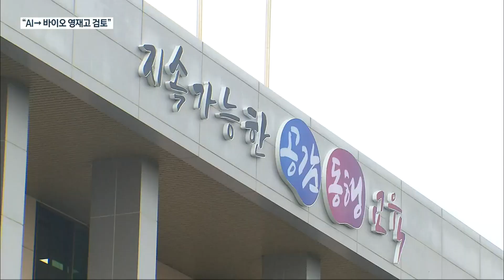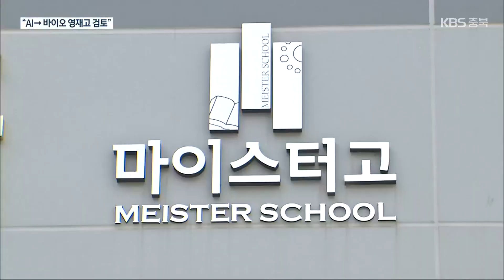AI→바이오 영재고로 전환?…충북 교육계 혼란 / KBS 2022.10.26.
[앵커]

 대통령과 충북도지사, 충북교육감의 공약인 'AI' 영재고 설립이 '바이오' 영재고로 변경될 처지에 놓였습니다.

 충북 교육계는 혼란스러워하고 있습니다.

 박미영 기자의 보도입니다.

 [리포트]

 충북 AI 영재고가 바이오 영재고로 바뀔 수 있다는 변수가 등장했습니다.

 지난 21일, 김영환 도지사는 대통령 비서실장과의 면담에서 'AI'가 아닌 '바이오' 영재고 설립을 제안받은 것으로 전해졌습니다.

 실제로 윤석열 대통령은 지난달, 광주를 방문한 자리에서 과기부 장관에게 광주 AI 영재고 건립을 검토하도록 한 것으로 알려졌습니다.

 [윤건영/충청북도교육감 : "AI든 바이오든 일단 찬성합니다. 다만 AI보다는 바이오가 더 진화된 개념이라는 생각이 들어서 바이오 영재고도 찬성합니다."]

 갑작스러운 변화에 충북 교육계는 당황해하고 있습니다.

 2년여 전부터 뇌인지 과학 등에 기반을 둔 창의융합형 AI 교육과 영재고 설립을 연구해왔기 때문입니다.

 [박종혁/충북과학고등학교 교사 : "한국교원대, 충북대와 업무 협약을 했고요. 더 나아가서 카이스트, 서울대까지 교류 협력을 확대하면서 AI 교육 역량을 키워나가고 있는 상황입니다."]

 충북과학고나 한국바이오마이스터고의 현행 바이오 인재 양성 교육과 어떻게 차별화할지에 대해서도 의문을 제기합니다.

 무엇보다 AI든 바이오든 영재고 자체가 특권 교육을 위한 입시 명문고로  변질 될 수 있다는 우려가 여전합니다.

 [이상헌/충북학교운영위원회위원장 협의회장 : "AI (영재고)를 준비하셨던 여러분들 입장에서는 황당스러울 수 있죠. 입시 사관학교로 전락하지 않을까 하는 걱정이 사실은 제일 크고요."]

 급격한 변화와 혼란 속에 김 도지사와 윤 교육감은 내일 직접 만나 바이오 영재고로의 전환을 위한 후속 대책 등을 논의하겠다는 계획입니다.

 촬영기자:김현기/그래픽:박소현